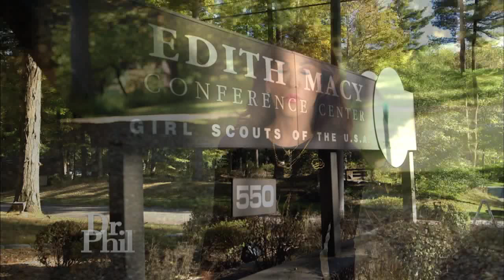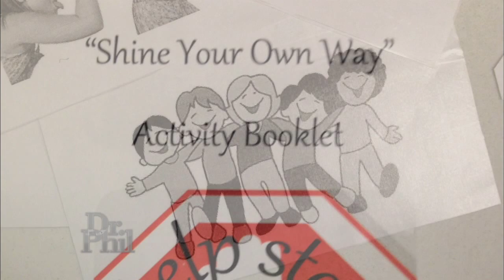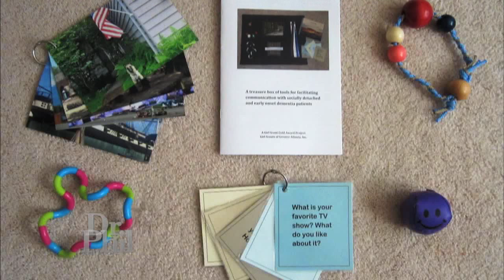Robin McGraw Introduces You To 10 Young Women Igniting Change Around The World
From addressing the decline in bee populations, to working to stop violence against women and children to teaching women and girls self-defense and empowerment, the Girl Scouts’ Gold Award Recipients are igniting meaningful change in their communities and around the globe with their Gold Award Projects.

As a National Celebrity Spokesperson for Girl Scouts of the USA (GSUSA), Robin McGraw had the honor of attending GSUSA’s 2015 National Young Women of Distinction Ceremony at Edith Macy Conference Center to meet and speak with several Gold Award Recipients, the highest award that a Girl Scout can earn.